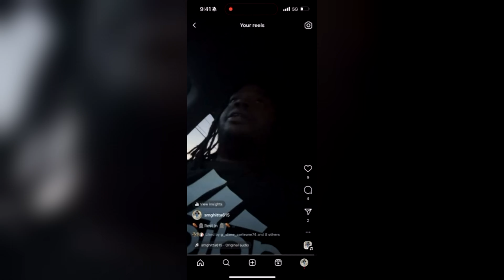Smg Hitta - Webbie Flow (Official Music Video)